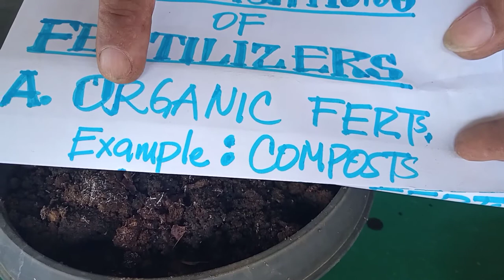CLASSIFICATIONS OF FERTILIZERS.